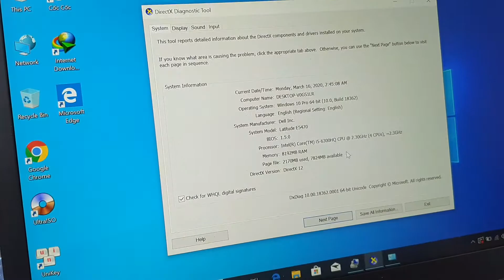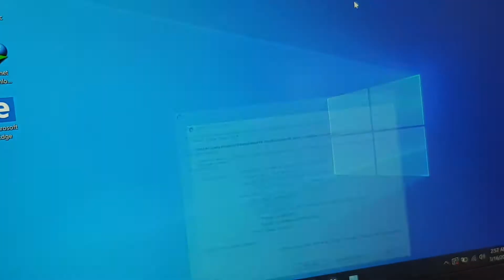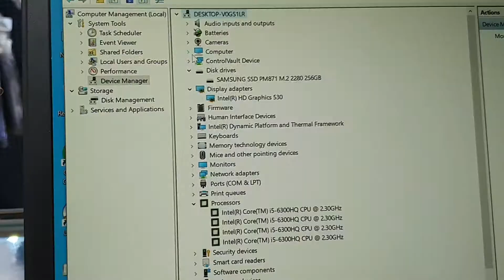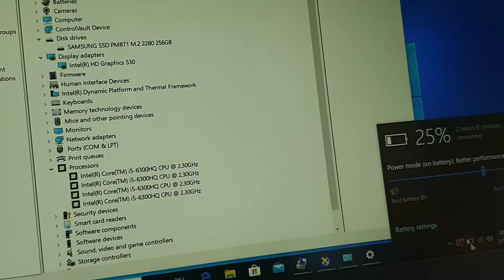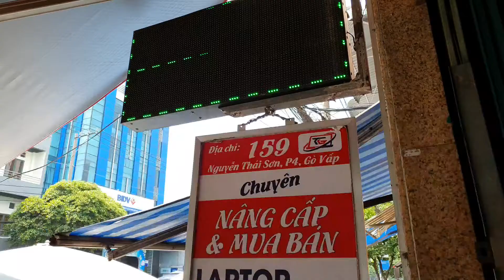Review Dell Latitude E5470 i5-6300HQ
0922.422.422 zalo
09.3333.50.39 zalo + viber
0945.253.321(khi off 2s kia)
Review Dell Latitude E5470 i5-6300HQ | RAM DDR4 8GB  upto max 32GB | SSD M2 SATA 256GB | Màn Hình 14 inch Full HD 1920x1080 ips | Máy Nặng 1.8KG